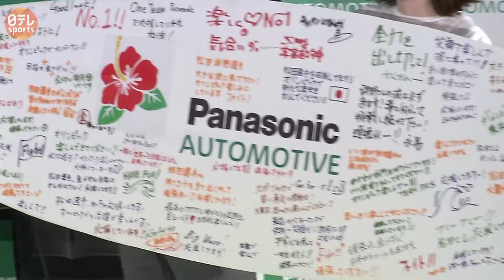【パリ五輪の舞台タヒチで練習が自信に】サーフィン松田詩野「いい波に乗って目指すは金メダル」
0:00 本人登場
0:22 あいさつ
0:37 社員からメッセージボードプレゼント
1:21 個別インタビュー Q.パリ五輪の切符を手に入れた時の気持ち
1:44 五輪の舞台タヒチの印象
2:17 誰もが恐れるタヒチの波
3:28 恐怖心への対策
4:25 パリ五輪への抱負
5:02 パリ五輪の具体的な目標
5:24 人生で大切にしていること

サーフィン女子でパリオリンピック代表の松田詩野選手が6月27日、横浜市内で行われたパナソニックオートモーティブシステムズの壮行会に出席。社員からの激励を受けました。

※インタビュアー 平松修造(日本テレビアナウンサー)
写真：KONDO/アフロ

★日テレNEWS「スポーツ関連記事」はコチラ

　▶X(旧Twitter)：  / ntv_sports_jp